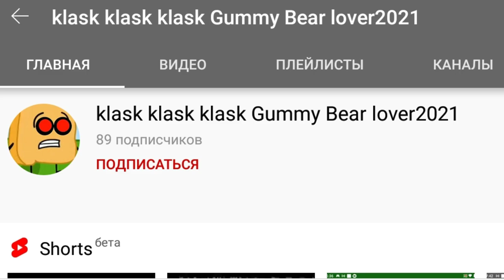Requested: klask klask klask gummy bear lover 2021